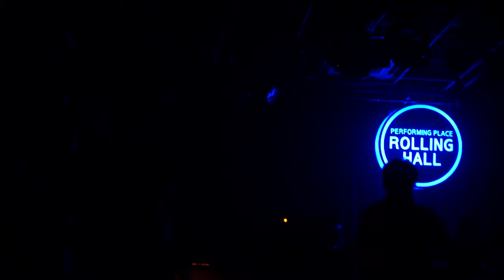더헤드(Band the Head) - Hail'em as drum (하진X지완) | 160918 가을이ROCK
LOVESICK.
KOREA INDIE-BAND FANCAM.
YOU MAKE ME ROCKING!